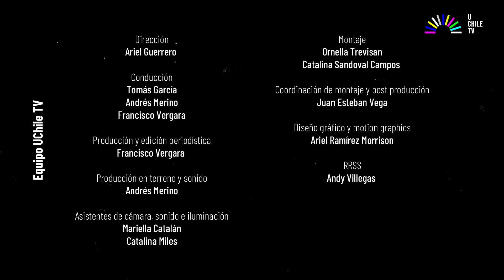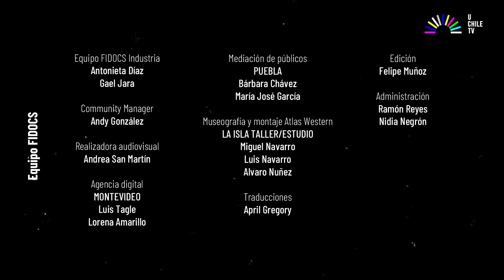Espacio FIDOCS - Entrevista 5: Valeria Sarmiento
Espacio FIDOCS continúa con nosotros y estamos ansiosos de mostrarte la siguiente invitada.

Valeria Sarmiento, directora, guionista y montajista nos conversa de su enorme trayectoria en el cine documental ¿Sabías que hay gente así de bacán en nuestro país?

Entre medio, conversamos el contexto actual del arte nacional y los estrenos de las películas “Huellas” y “El Realismo Socialista”.